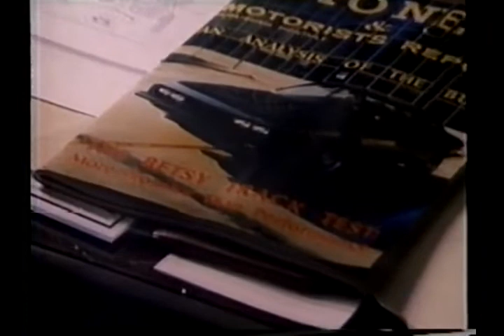Os Desalmados (1978) TVRIP GLOBO Dublado